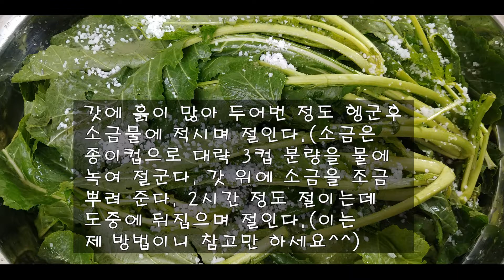갓김치(스트레스 완화, 노화와 암 발병 억제)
지인이 밭에서 키운, 갓을 얻어서 갓김치를 담았어요.